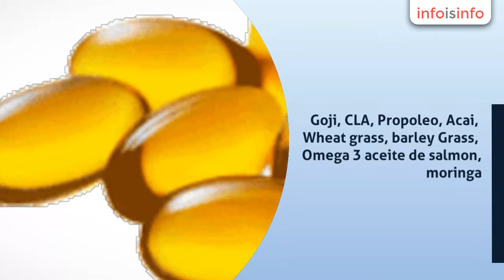Medicina natural en Zaragoza - ERSA F Industriell - InfoIsInfo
ERSA F Industriell, Medicina natural en Zaragoza. Más Información

Fabricante de suplementos alimenticios y auxiliares en la terapia aportando sustancias de origen natural en capsulas, granulado o tabletas altamente concentrados y con los tests de seguridad y calidad registrados en Alemania. Los principios activos son uno o mas de los siguientes en nuestras formulaciones: Guarana, Maca. Goji, CLA, Propoleo, Acai, Wheat grass, barley Grass, Omega 3 aceite de salmon, moringa. Nustros principios activos estan mencionaddos en comunicaciones de institutos de salud como provechosos y con resultados fiables. Algunas formulaciones sirven para terapia, Ayurveda y/o para Fitoterapias.

Estamos en desarrollo de formulaciones en forma continua asi mismo a peticion del cliente podemos desarrollar la formulacion para la terapia que el mismo diseñe.

Contamos con linea Veterinaria para Mascotas y esta tambien esta en continuo desarrollo.

Vendemos a distribuidores, cadenas, grupos de farmacias y parafarmacias. Calidad Alemana. Made in Germany and packed in España. Fabricado en Alemanai, empacado y acondicionado en España.

Linea organica y linea tradicional.

Nuestros productos estan libres de contaminantes y radiaciones dañinas.

Nuestras formulaciones no contienen sustancias extrañas para darles masa, color o cualquier situacion que altere la inocuidad del producto.

Ejemplos de propiedades de algunas de principios activos:

La chlorella es un alga diminuta de color verde y forma redondeada, cuyo
 nacimiento se remonta a más de 600 millones de años. En 1890 fue
reconocida por el microbiólogo y botánico holandés Martinus Willem
Beijerinck.

Las algas son ricas en clorofila y de todas ellas, el alga chlorella es la que contiene mayores cantidades de esta sustancia.
Aumenta las defensas del organismo, así lo atestiguan múltiples investigaciones realizadas en Estados Unidos y Japón.Ejerce una función antioxidante, protegiendo al cuerpo de los radicales libres que lo dañan.Mejora el estreñimiento, propiciando el aumento de bacterias protectoras en el intestino.Depura el organismo, especialmente de los perjudiciales metales
pesados que absorbemos a través de la alimentación, el agua y el aire.Alcaliniza el cuerpo, evitando la acidificación del mismo, culpable de múltiples enfermedades y de su desmineralización.